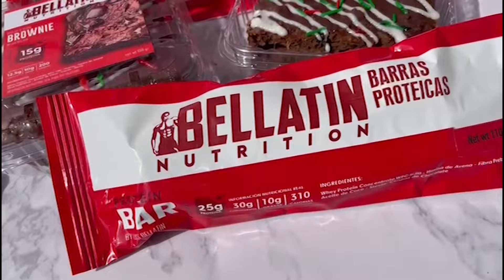CLASSIC PHYSIQUE SENIOR mas de 1.71 m. – MISS & MISTER PERU 2023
MISS & MISTER PERU 2023
CLASSIC PHYSIQUE SENIOR mas de 1.71 mts.

Atletas con el número:
58.- MAXIS JHONNY - MYURA GYM - LIMA
59.- GONZALO CAMASCA MANRIQUE - TEAM NAUTILUS - LIMA
60.- ESTEVEN CHARA HUERTA - STEVEN GYM - CHIMBOTE
61.- ALEX SANTILLAN MATTOS 83/1.76 NAUTILUS GYM - LIMA
62.- DIEGO ALONSO ARAUJO MUÑOZ - TEAN JOHO FIT - TRUJILLO
63.- ELVIS CONTRERAS KAMEL - BAZAR DE CAMPEONES - TARAPOTO
64.- MARCELO THOMPSON HERRERA - MUSCLE FACTORY TEAM - LIMA
65.- JOSE CARLOS DESPOSORIO GRANARA – LIBRE - LIMA
66.- DILAN EDUARDO LOPEZ ALANIA - TEAM NIETO – OXAPAMPA

GANADORES:
1er.- ESTEVEN CHARA
2do.- ALEX SANTILLAN
3er.- MAXIS JHONNY
4to.- GONZALO CAMASCA
5to.- DIEGO ALONSO ARAUJO
6to.- ELVIS CONTRERAS